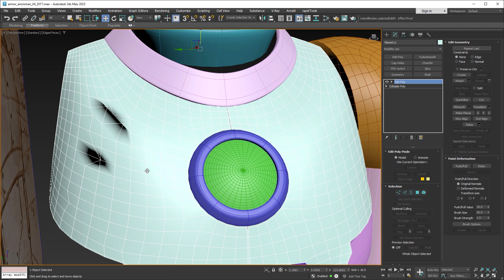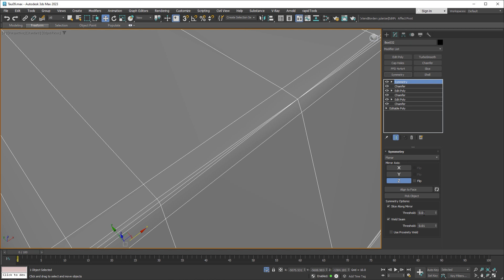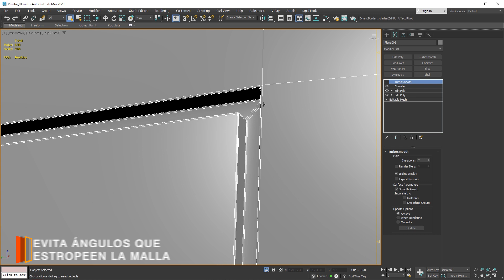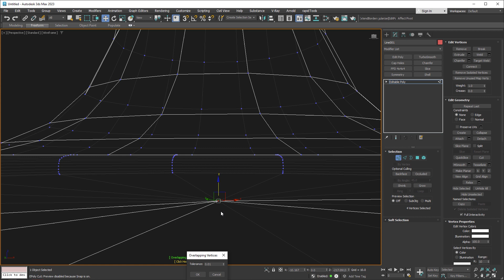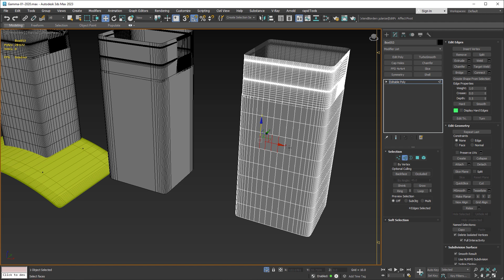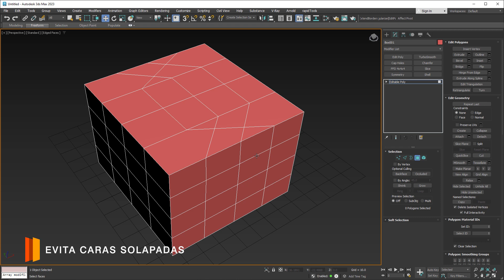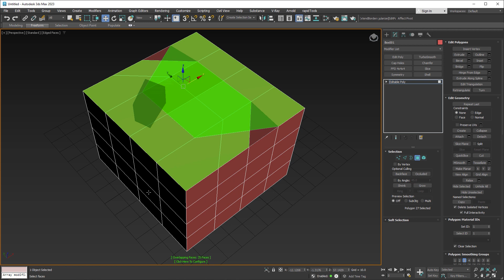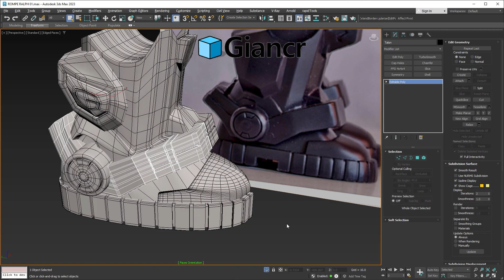10 errores comunes al modelar en 3ds Max | GianCR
Errores comunes que debes detectar y corregir cuando modelas un objeto en 3ds Max
00:00 Intro
00:24 Modelar en el mismo Edit poly
01:36 Empezar modelando desde los pequeños detalles
01:55 Cuidado al borrar aristas y dejar vértices sueltos
02:33 Cuidado con los vértices muy juntos
03:15 Evita ángulos que estropeen la malla
04:10 Cuidado con vértices juntos sin soldar
05:52 Dejar modelo sin optimizar
07:14 No todo son Quads
07:53 Evita caras solapadas
09:44 Cuidado con los polígonos invertidos